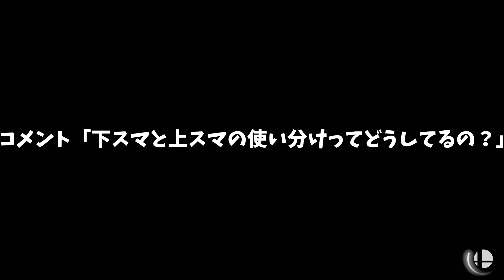０％からでも使い方次第でバーストが狙えるピカチュウの神技ｗｗｗ【スマブラSP】【ゆっくり実況？】part109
この空上を使ったコンボとか展開の作り方がピカチュウの強みの一つです